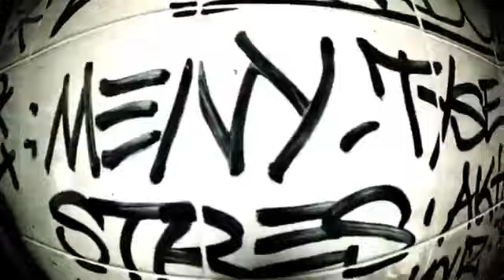APEX ZERO FT. OMEZA OMNISCIENT & EMCEEKILLA - THE KEY TO OUR SURVIVAL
Apex Zero/Omeza (First and Last), eMCeeKilla (Caxton Press) team up on this Official Video.